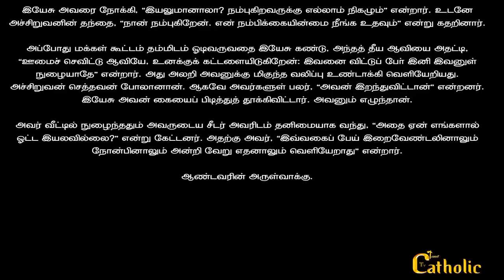21.02.2022 - பொதுக்காலம் 7ஆம் வாரம் - திங்கள் | திருப்பலி மறையுரை |Mass Reflections | Rev.fr.Sundar